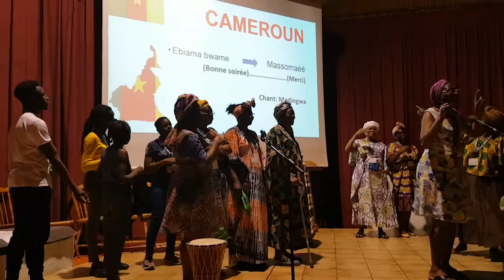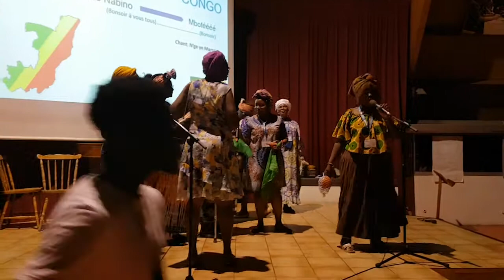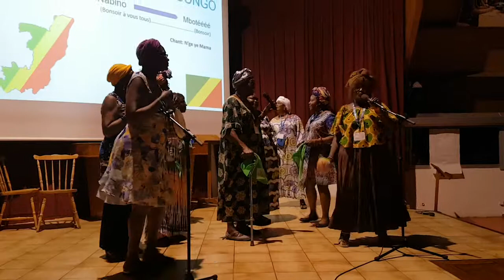voyage diocesain 2018 - Veillée des talents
L’Église d’Alsace vient de vivre un moment fort, intense: en effet, 220 personnes de toutes origines, vivant dans notre diocèse, en situation de précarité, ou peut-être non, ont préparé et vécu ensemble ce nouveau voyage diocésain de l’Espérance du 3 au 10 juillet 2018.